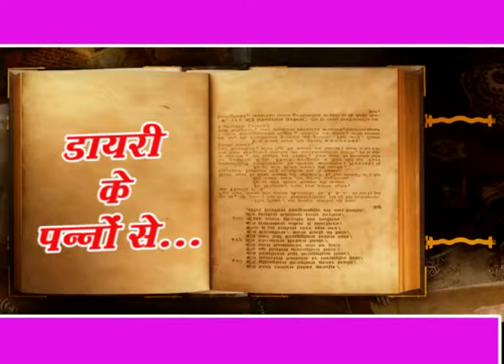Promo of yesu ke chamatkar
This serial has been produced under the banner of Jesus productions and Signis India. It depicts the different miracles performed by Jesus and his last supper with his disciples. It has been produced on DD Bihar.